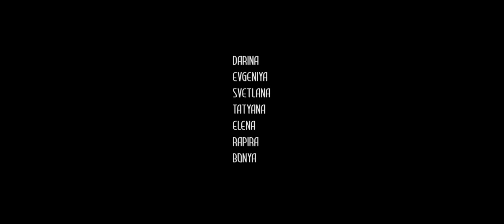ЧЕРНОЕ ТАНГО"СВЕТЛАНА КУЗЬМИНА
Спросите у любого конника,что такое левада.И вам скажут,В субботу, 17 августа, в Пензе запланирован необычный флешмоб.

В Пензе искусству танго учат несколько танцевальных школ. Танго-флешмоб пройдет в городе впервые.

«Группа людей, немногочисленных, но неравнодушных к танго, решила присоединиться к общероссийскому движению и показать, что танго существует в нашем городе, что оно прекрасно и доступно для всех желающих», - говорится в посте, размещенном в группе «Всероссийский Танго Флешмоб в Пензе».

Флешмоб состоится в 17:00 на площади перед Пензенским областным драматическим театром и займет всего несколько минут.В субботу, 17 августа, в Пензе запланирован необычный флешмоб.

Флешмоб состоится в 17:00 на площади перед Пензенским областным драматическим театром и займет всего несколько минут.

On Saturday, August 17, an unusual flash mob is planned in Penza. According to the VKontakte social network, fans of the Argentine tango will gather in 73 cities of Russia and neighboring countries on that day to demonstrate the beauty and grace of their favorite dance to those around them.

In Penza, several dance schools teach the art of tango. Tango flash mob will be held in the city for the first time.

“A group of people who are not numerous, but not indifferent to tango, decided to join the all-Russian movement and show that tango exists in our city, that it is beautiful and accessible to everyone,” the post posted in the group “All-Russian